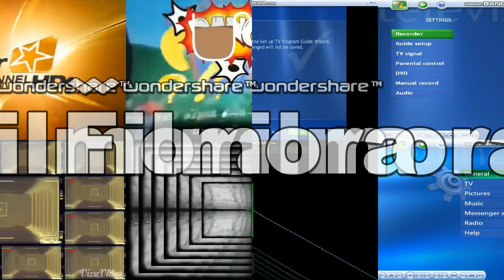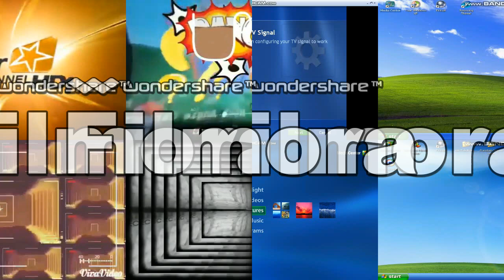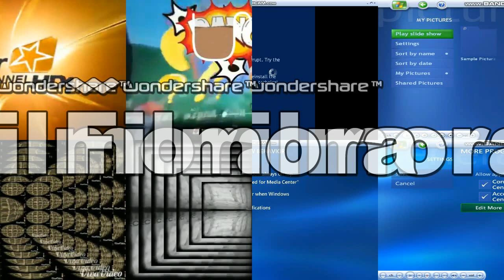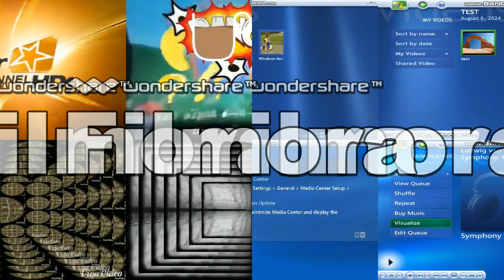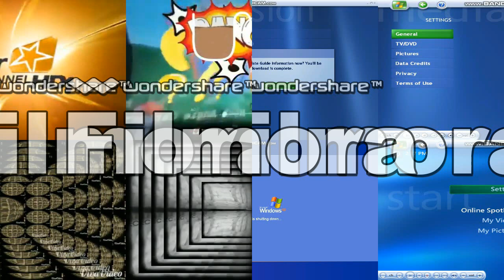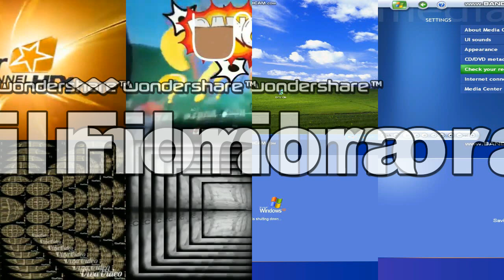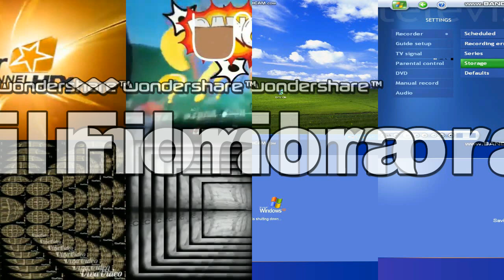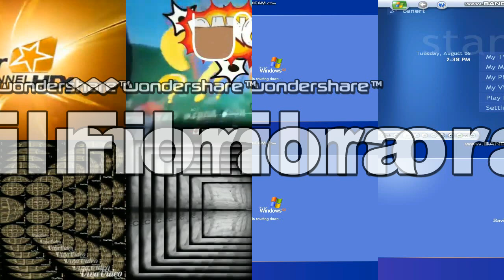random video 4